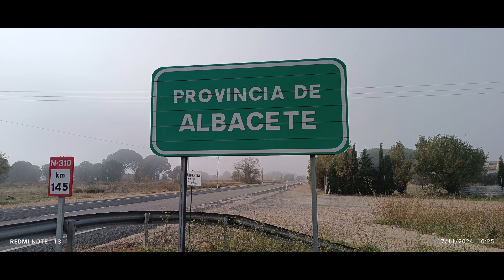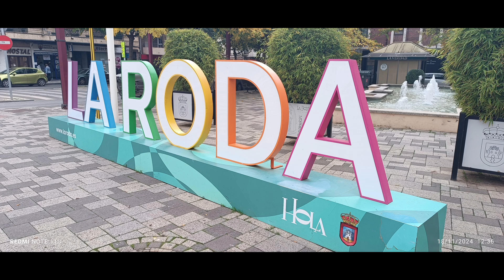camino a Caravaca de la Cruz en fotos de los últimos días. voy por el día 39 con final en Petrola 👣👣